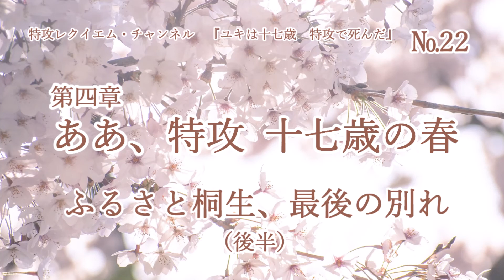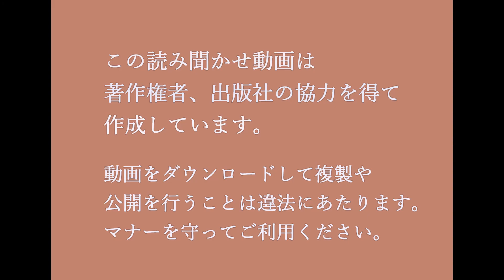毛利恒之『ユキは十七歳 特攻で死んだ』子犬よさらば、愛しきいのち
第二十二話　第四章　ああ、特攻  十七歳の春　・ふるさと桐生、最後の別れ（後半）

前回から第四章に入りました。
今日は霜降（そうこう）。冬が近づいています。
お話の方は春まっさかり。
「うららかな春の桜」の美しい画像をフリー素材から拝借しています。

今回の3D効果は、「飛び散る火花」です。
兄弟の情を感じさせる描写がありますが、ユキの、国を護るという揺るぎはない決意が伝わってきます。
故郷や家族との記憶を胸に秘め、前に進むしかなかったのか。
その思いが偲ばれます。

オープニングでは今回も哀しみの「雨」が降っています。

特攻レクイエム 語り部のon-line講演が、平和・国際フェスタ「ハートカフェ」にて、本日10月23日～31日までYouTube配信されています。
こちらもご視聴頂けましたら幸いです。

語り部として学校へ行くことが叶わない時期に、著者、出版社の協力を得て、この動画を作りました。

伯父の存在を知るきっかけとなりましたこの本の著者、出版社、関係者の皆さまに、心より感謝の気持ちを込めて朗読いたします。

　文庫本：本体  620円（税別）ポプラ文庫

　※動画をダウンロードして複製や公開を行うことは違法にあたります。
　　マナーを守ってご利用ください。

◆Instagramにて「平和の語り部」として平和学習、特攻戦死した伯父について語っております。
※10月のon-line講演や11月、来年3月の平和イベントについてもお知らせしています。

◆BGM╱ピアノ演奏　eko🐏

◆音響・効果音╱やすたろう